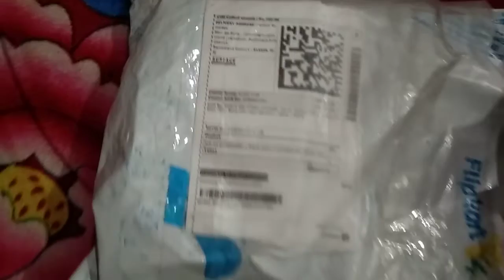unboxing hockey stick grip for improov my skills